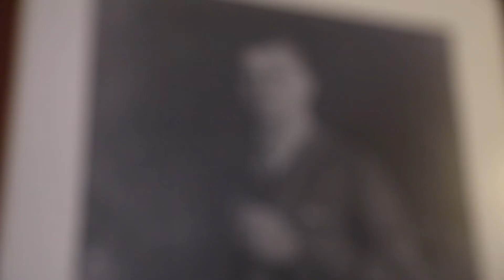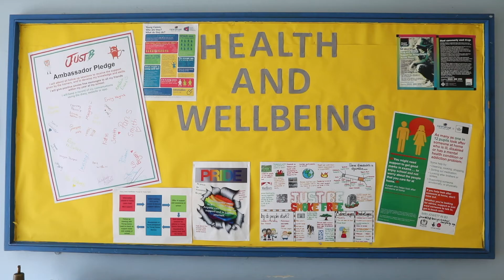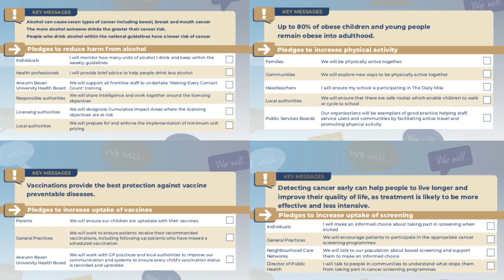Public Health Annual Report 2017/2018